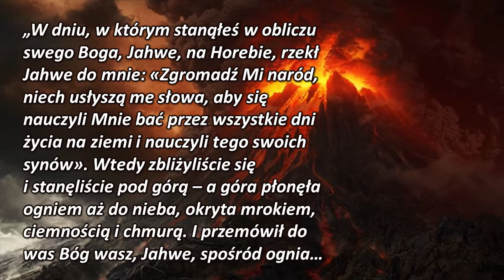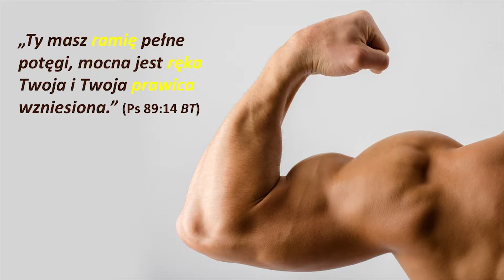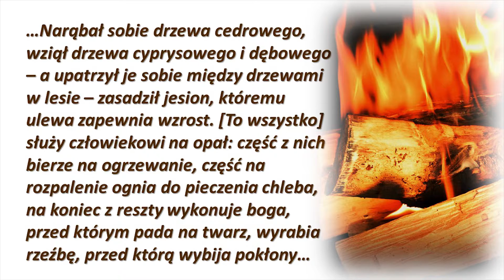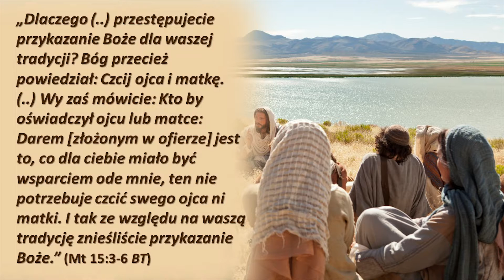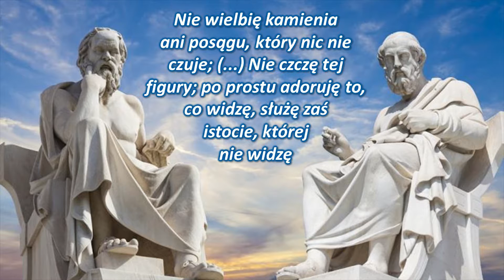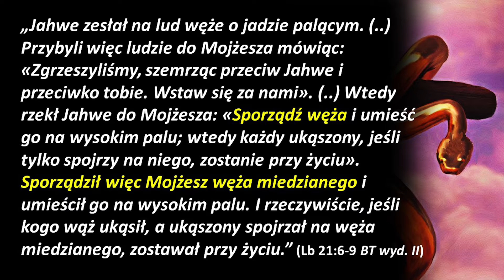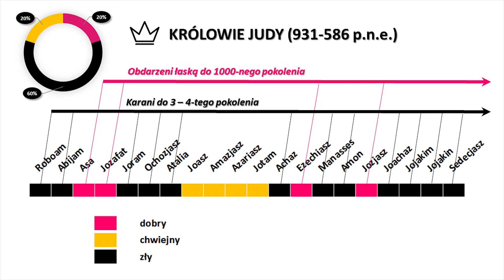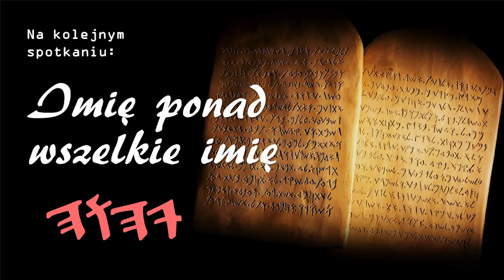04. Karykatury Boga - DEKALOG JAKIEGO NIE ZNASZ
Seria wykładów pt."DEKALOG JAKIEGO NIE ZNASZ".

Przeciętny Amerykanin więcej wie o składzie hamburgera niż na temat Dziesięciorga Przykazań...

Czy my Polacy, dumni ze swoich chrześcijańskich korzeni jesteśmy pod tym względem lepsi? Czy znamy treść Przykazań? Czy potrafimy przywołać z pamięci choć kilka z nich? Czy to prawda, że Dekalog został zmieniony? Jeśli tak, to przez kogo? Czy Pan Jezus na krzyżu zniósł przykazania? Jaki jest cel istnienia Prawa? Czy poprzez skrupulatne zachowywanie Przykazań można osiągnąć życie wieczne?

Czy posłuszeństwo ma cokolwiek wspólnego ze zbawieniem? Na te i wiele innych pytań znajdziesz odpowiedź na naszych spotkaniach.

Prelegentem wykładów jest pastor Zbigniew Makarewicz.